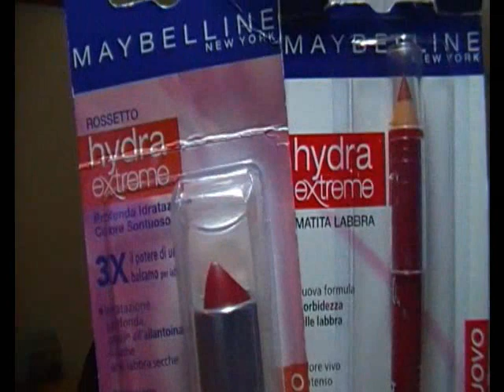give away CHIUSO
se vi va aggiungetemi come amica su yt e su facebook... Mia Nails

Per poter partecipare e' semplicissimo
1) Essere iscritti al mio canale, qui sopra c'e il tastino
2) Aggiungere questo video ai preferiti
3) lasciare max 5 commenti sotto il video del giveaway , non nel mio canale o in qualche altro video.
4)ESSERE RESIDENTI IN ITALIA
Ci sara' una sola vincitrice,
l'estrazione avvera' tramite il sito random.org quindi sarà un estrazione casuale
Qiuindi BUONA FORTUNAAAAAA

Tutti i prodotti menzionati nel video e nella descrizione del video sono stati acquistati da me. Non sono pagata da queste compagnie cosmetiche ne sono in alcun modo associata a loro, queste sono al 100% delle mie oneste opinioni.